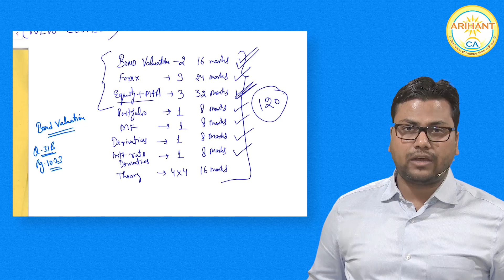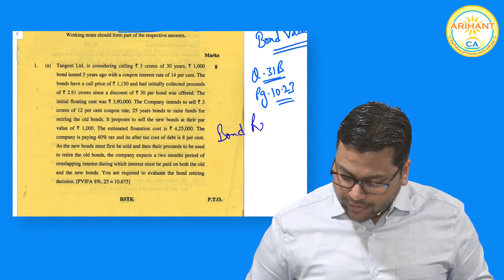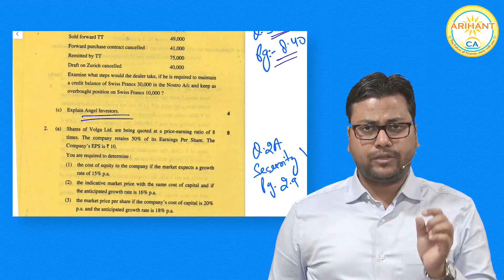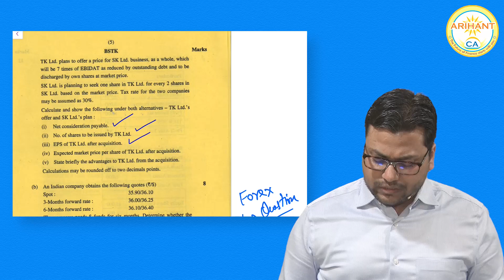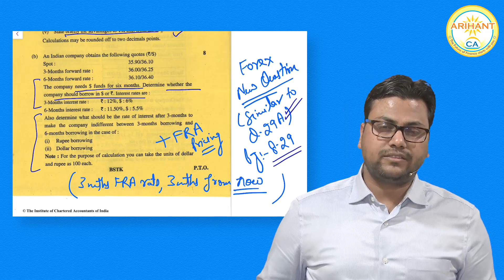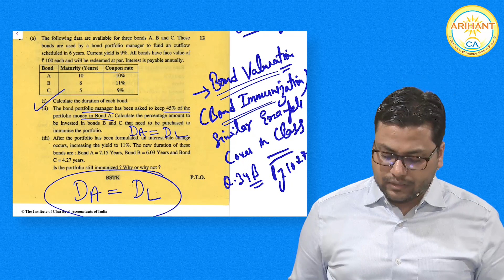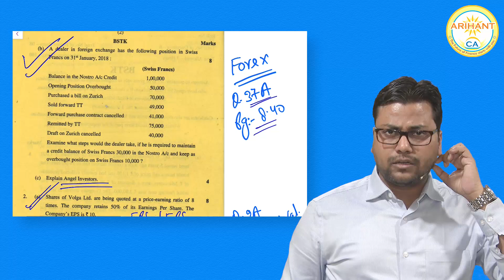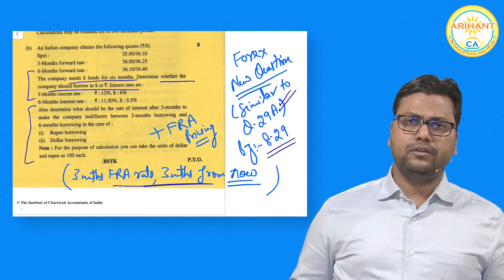ANALYSIS OF CA FINAL SFM (NEW COURSE) Nov 2018 EXAM PAPER BY SFM GAURAV JAIN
IMPORTANT VIDEO LINKS:
8) CA FINAL 30 Days Revision Strategy + 48 Hrs SFM Study Plan by CA GAURAV JAINN